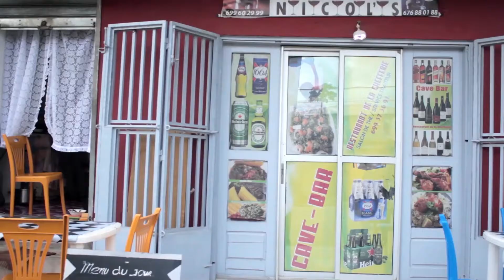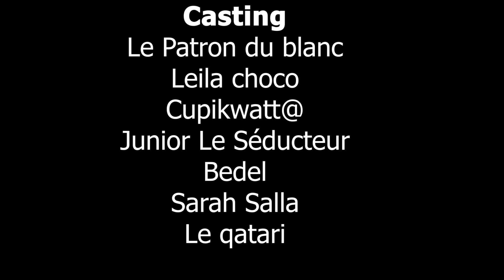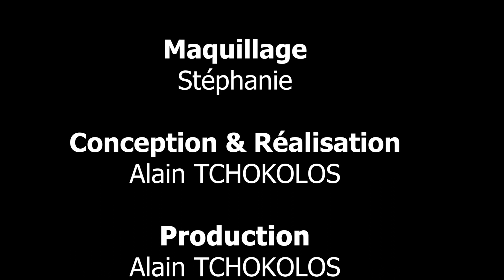LES PROS DU QUOTIDIEN #4 (LE MAUVAIS MANAGER)😂😭😂😭😬😁😂